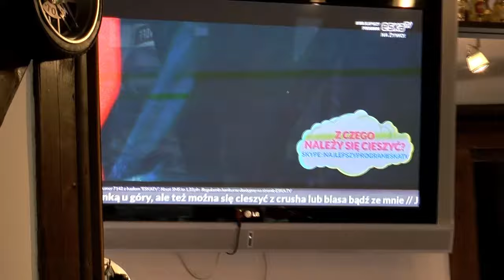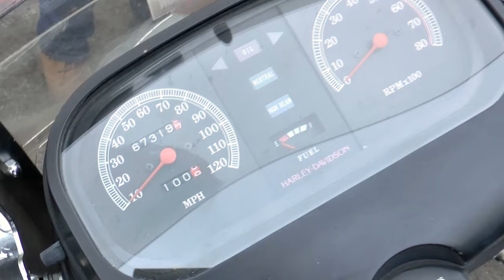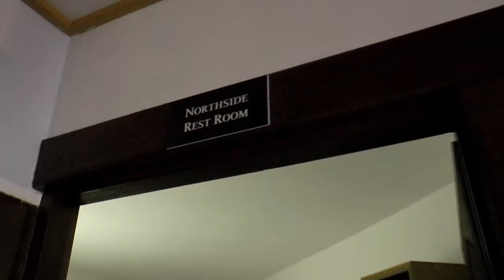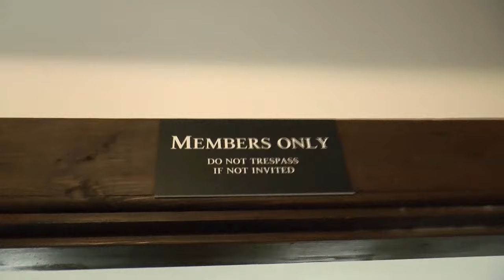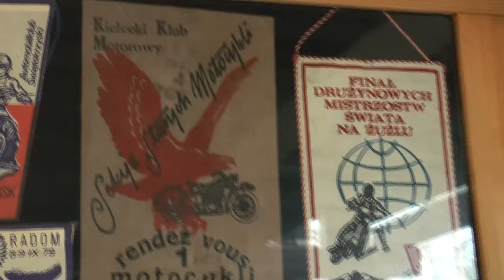U Wiecznie Remontujących Motocyklistów